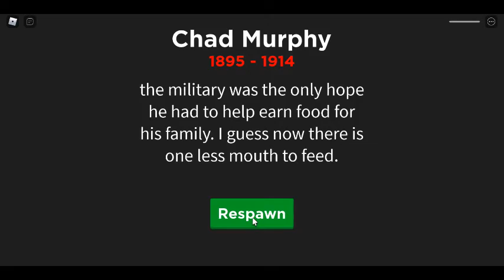LOL this game lag LOL